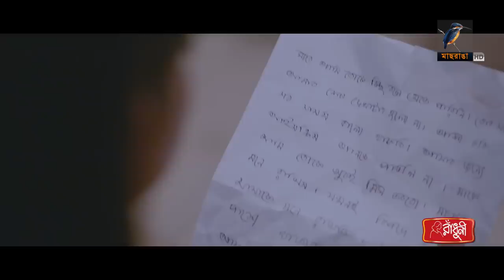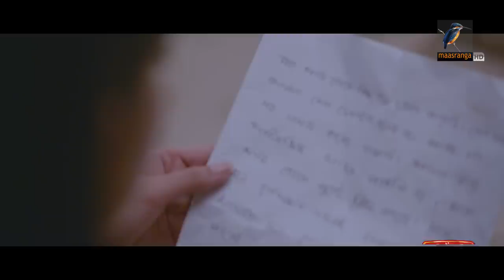Eid Natok 2022 | Prosthan | Tanjin Tisha | Manoj Pramanik | Bangla New Natok 2022 | Maasranga TV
Maasranga TV Official brings to you New Bangla Natok 2022 “Prosthan ” which is an Eid Natok starring Tanjin Tisha, Manoj Pramanik & many more. This Bangla Full Natok Directed by Mahmudur Rahman Hime. Hope you enjoy our Popular Bangla Natok collection.